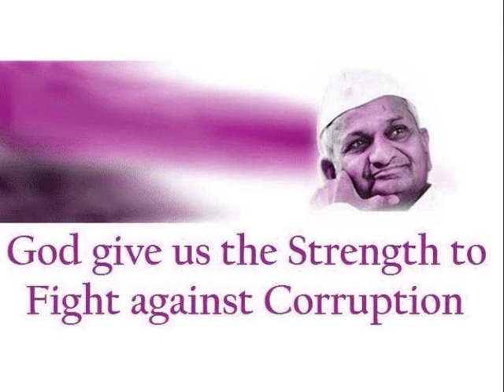Anna Hazare - A Prayer to Fight Against Corruption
Click on the link for Religious articles & View all of my videos with many of these with lyrics of the song written at my "Bhagwat Gita Blog"

Check for Your Today's Zodiac Horoscope for FREE - It's Quite True

Check for Your Personality with Numerology for FREE - It's Quite Correct

Check for my Blog "My Views Um! Viuz" on Social, Religious or Political topics

"Anna Hazare - A Prayer to Fight Against Corruption" is a prayer to God in supporting the cause for "Fight Against Corruption" started by Sri Anna Hazare Ji. It's a Gita Blog presentation.